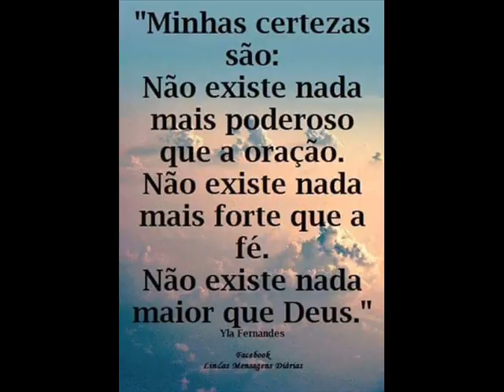Deus e maravilhoso